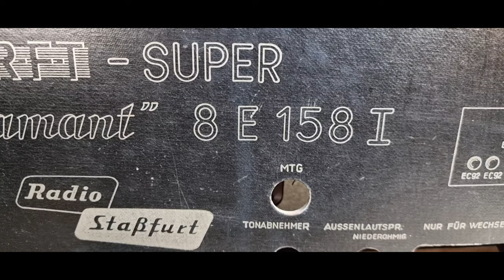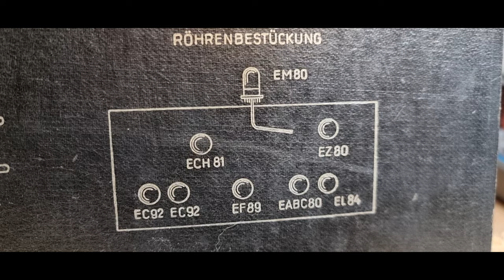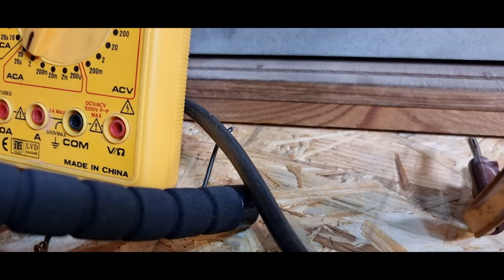[43] RFT - Diamant - Teil 2: Keine Stromaufnahme.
Hallo,
wieder zurück habe ich mir nochmal das RFT Röhrenradio "Diamant" zur Durchsicht auf den
Tisch gestellt - mit eher schlechtem (Zwischen)Ergebnis.
Eines mehr ;-)
Nichts aufregendes, jedoch ein auffallend nerviger Sicherungshalter. So ist es nunmal,
bei unbekannten Geräten kann so etwas simples (auch nach Reinigung) nicht zufriedenstellend
funktionieren. Ich hätte von dem Gerät auch etwas mehr erwartet und es gerne gezeigt.
Gunter